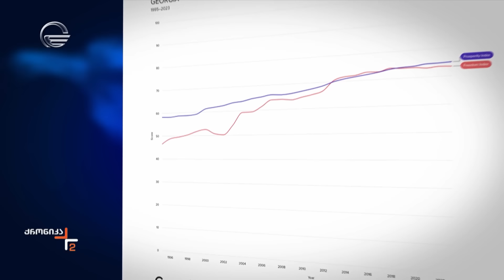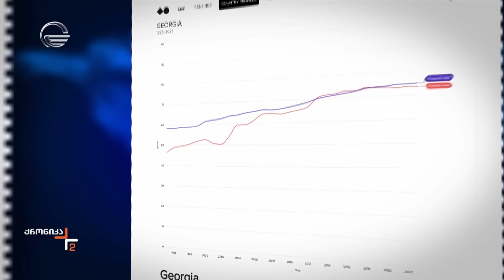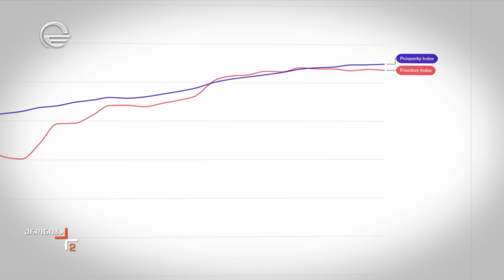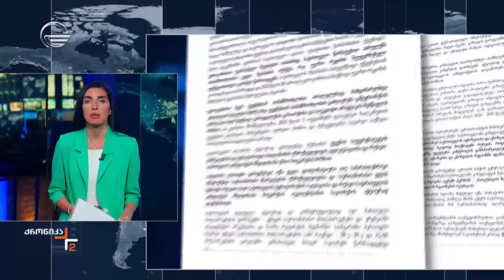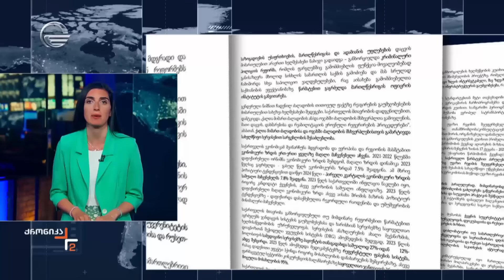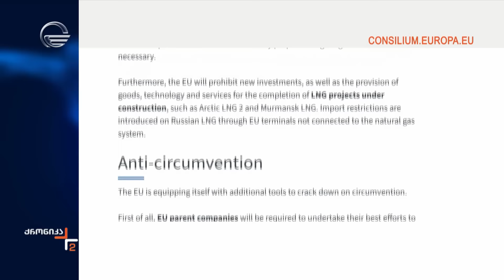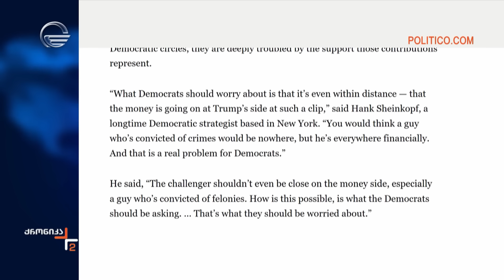ქრონიკა 14:00 საათზე - 24 ივნისი, 2024 წელი